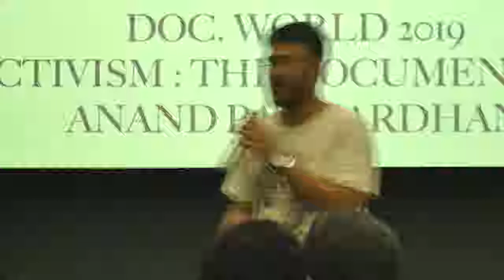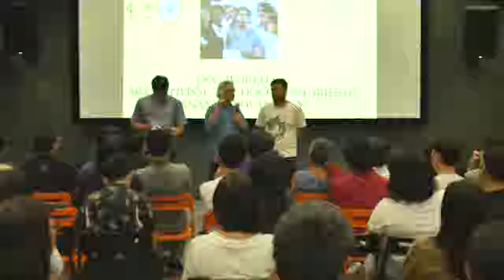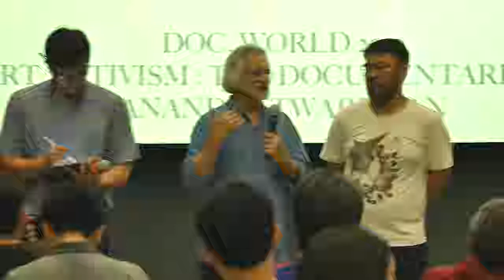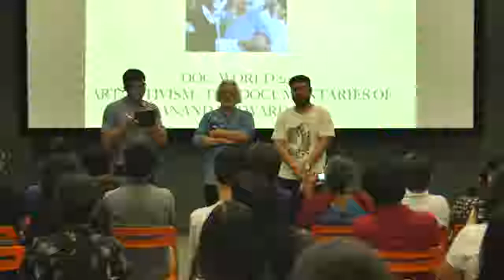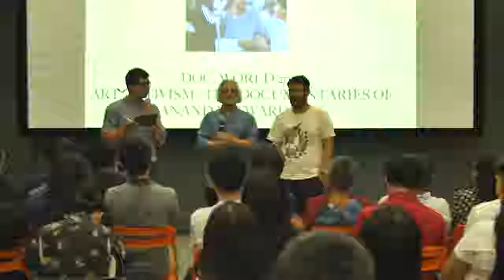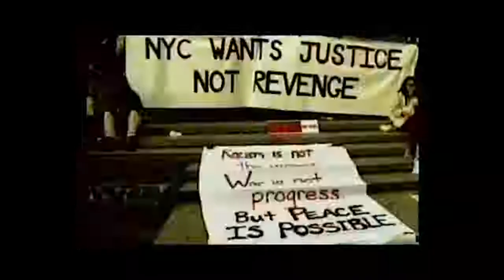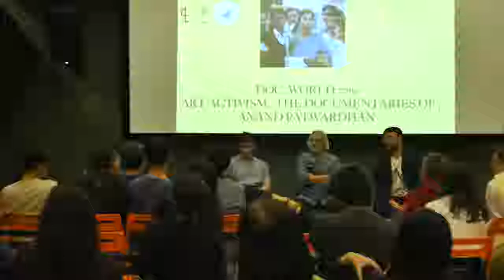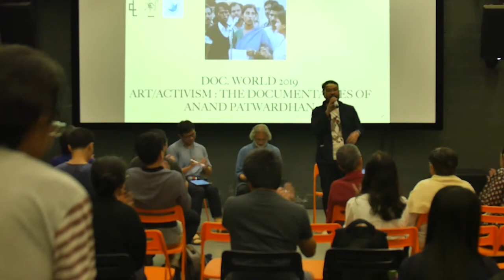Doc World 2019 : The Documentaries of Anand Patwardhan (Talk Session 2)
Anand Patwardhan เป็นคนทำหนังชาวอินเดียที่เป็นที่รู้จักจากการทำสารคดีสังคม การเมือง และสิทธิมนุษยชน หนังของเขามักสนใจเรื่องสภาวะคลั่งศาสนาสุดโต่ง ความขัดแย้งของการแบ่งแยกนิกาย และประเด็นของวรรณะในอินเดีย ขณะที่งานบางชิ้นก็สำรวจตรวจสอบสภาวะชาตินิยมจากการสร้างระเบิดนิวเคลียร์และการพัฒนาประเทศที่ไม่ยั่งยืน

งานชิ้นที่เป็นที่จดจำของเขา เช่น Bombay: Our City (Hamara Shahar) (1985), In Memory of Friends (1990), In the Name of God (Ram ke Nam) (1992), Father, Son, and Holy War (1995), A Narmada Diary (1995), War and Peace (2002) และ Jai Bhim Comrade (2011) ซึ่งชนะรางวัลมากมายจากนานาชาติ ในฐานะของนักเหตุผลนิยมสายฆราวาส (A secular rationalist) เขามักเป็นหนึ่งในผู้วิพากษ์วิจารณ์อุดมการณ์แบบ คลั่งชาติแบบฮินดู

สารคดีของเขามักต้องประสบปัญหาจากการเซนเซอร์ของรัฐ Bombay: Our City ใช้เวลาถึงสี่ปีในการฟ้องร้องกับรัฐเพื่อให้ได้ฉายทางโทรทัศน์ ขณะที่ Father, Son and Holy War (ซึ่งได้รับการตัดสินให้เป็นหนึ่งใน 50 สารคดีที่น่าจดจำที่สุดตลอดกาลในปี 2004 จาก DOX นิตยสารหนังสารคดีเล่มสำคัญของยุโรป) ก็ได้ฉายทาง Doordarshan สถานีโทรทัศน์ของรัฐบาลเพียงครั้งเดียวในปี 2006 หรือ 11 ปี หลังจากการถ่ายทำและการต่อสู้กับรัฐอย่างยืดเยื้อ ซึ่งจบลงด้วยการที่ศาลสูงสุดพิพากษาให้ฉายหนังเรื่องนี้โดยไม่ต้องตัดออกแม้แต่ฉากเดียว

ปี 2002 คณะกรรมการเซนเซอร์ (The Central Board of Film Certification : CFBC) ปฏิเสธไม่ให้ฉาย War And Peace หนังเรื่องต่อมาของเขาจนกว่าจะยอมตัดออก 21 ฉาก จึงเป็นอีกครั้งที่ Anand นำเรื่องเข้าสู่ศาลส่งผลให้หนังถูกแบนกว่าหนึ่งปี อย่างไรก็ตาม เขาชนะคดีและได้รับสิทธิ์ให้ฉายโดยไม่ต้องตัดหนังเลย เขาประสบความสำเร็จในการผลักดันให้หนังได้ฉายในเครือข่ายสถานีระดับชาติ Doordashan ก่อนออกฉายอย่างเป็นทางการในโรงภาพยนตร์ในปี 2005

Anand ใช้เวลาถ่ายทำสารคดีเรื่องต่อมาคือ Jai Bhim Comrade ถึง 14 ปี โดยติดตามคดีปี 1997 ที่ตำรวจยิงใส่ฝูงชนกลุ่มน้อยชาว Dalit ใน Ramabai Ambedkar Nagar colony ในมุมไบ (ส่งผลให้มีผู้เสียชีวิต 10 ราย บาดเจ็บ 26 ราย) นี่เป็นหนึงในหนังเรื่องสำคัญของเขา

ในปี 2013 Sheffield International Film Festival มอบรางวัล Inspiration Awards แก่ Anand (เป็นรางวัลที่เคยมอบให้ผู้กำกับระดับตำนานอย่าง Dziga Vertov, Luis Buñuel, Agnes Varda, Chris Marker, Jean Rouch, D.A.Pennebaker และ Patricio Guzman) และในปี 2014 เขาได้รับรางวัลเกียรติยศ the V. Shantaram Lifetime Achievement Award จากเทศกาลภาพยนตร์นานาชาติมุมไบ

ระหว่างการตอบคำถามในการสัมภาษณ์โดย BFI เพื่อให้เขาส่งสาส์นถึงคนทำสารคดีรุ่นต่อไป เขาตอบว่า "ผมไม่มีสาส์นใดนอกจากจะบอกว่า จงทำมันเมื่อคุณรู้สึกว่าตัวเองจะถูกเผาไหม้หากไม่ได้ลงมือทำ"

Documentary Club, Filmvirus ด้วยการสนับสนุนของกองทุนพัฒนาสื่อปลอดภัยและสร้างสรรค์ ชวนคุณชม
สารคดี 2 เรื่องจากผู้กำกับชาวอินเดียที่เรานับถือ Anand Patwardhan
- Father, Son, and Holy War (1995)
- War and Peace (2002)
และพูดคุยกับ Anand Patwardhan ตัวจริงเสียงจริง!!

 อาทิตย์ 21 ก.ค. (17.30 น.)  ฉาย War and Peace + คุยกับ Anand ที่ Doc Club Theater @warehouse30